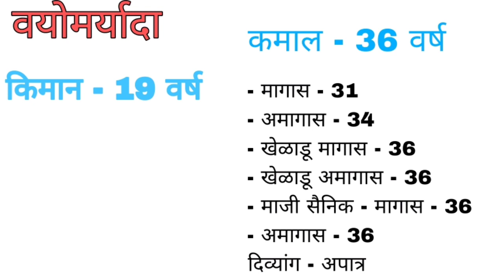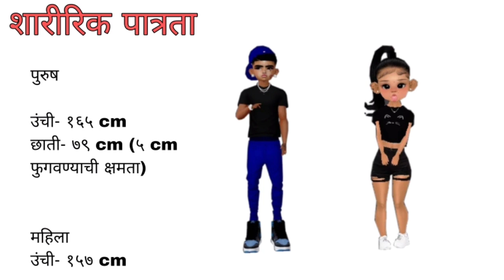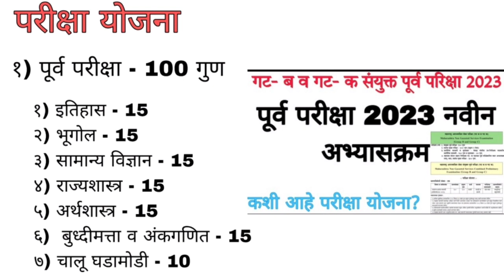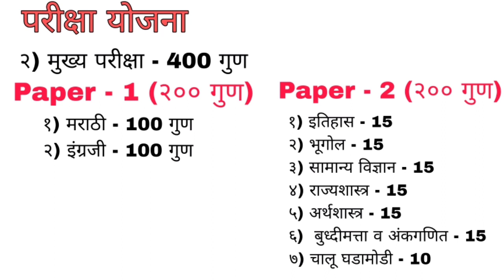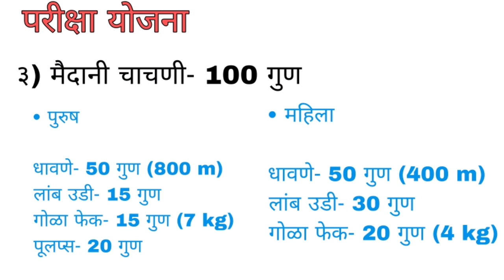PSI Full Information In Marathi || PSI Information Maharashtra 2023 || PSI Kas Banawe